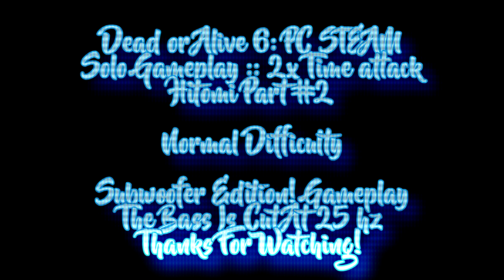Dead or Alive 6: 2x Time Attack Mode [Hitomi] [Normal Difficulty] #2 [Subwoofer Edition] PC Steam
I'm not a good player at all so this doesn't include playing pro at all
i play on normal difficulty
if you want to see skillful gameplay, you have to watch other youtube channels, sorry for that

dead or alive 6: pc version : 2x time attack mode with hitomi

i play this game mode twice

gameplay

normal difficulty